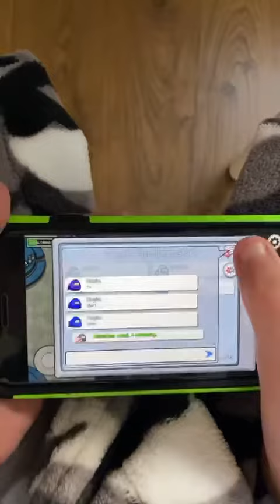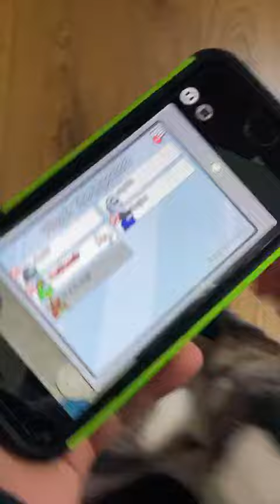My first Among us video and I am the Imposter 🔪